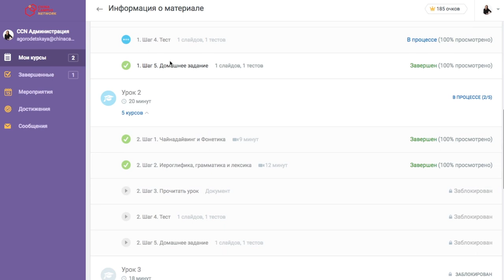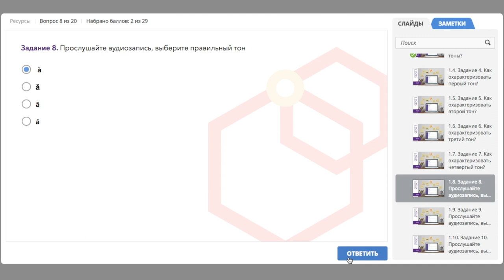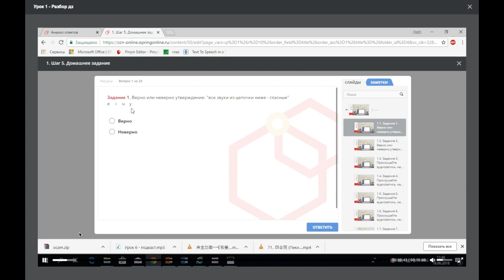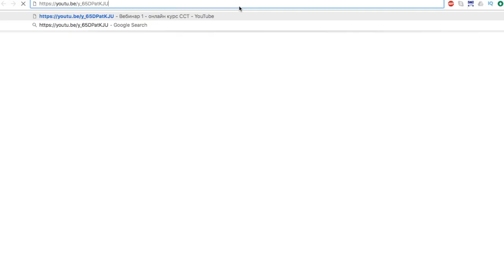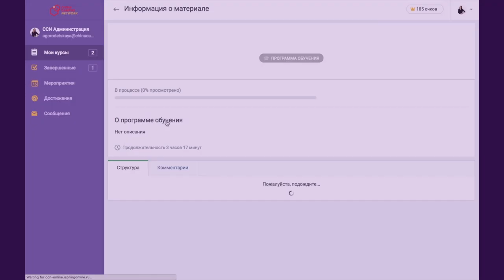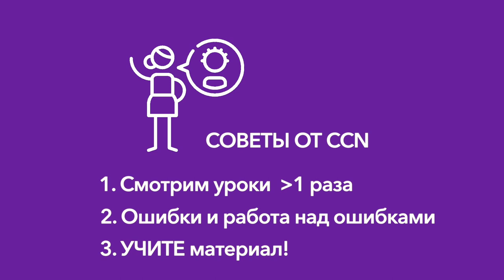Инструкция. Структура и материалы First Step CCN